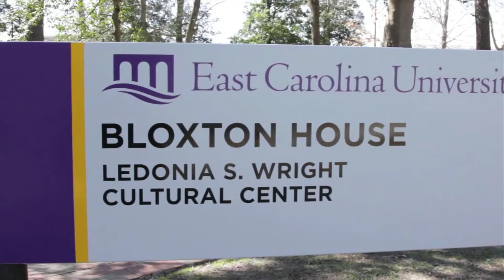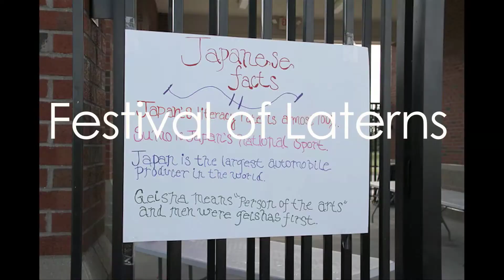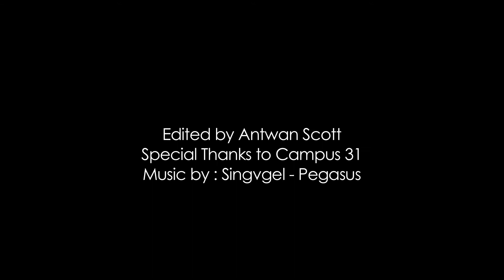LWCC RECAP 2014